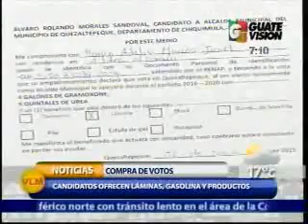Compra de votos candidatos ofrecen láminas, gasolina y productos VLM 0709 040615